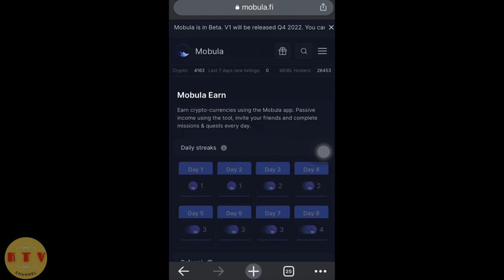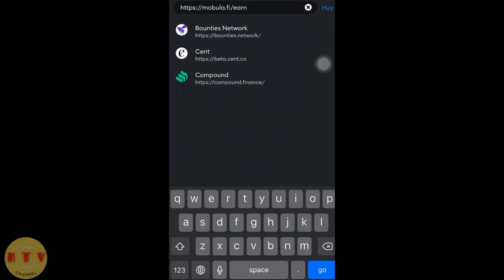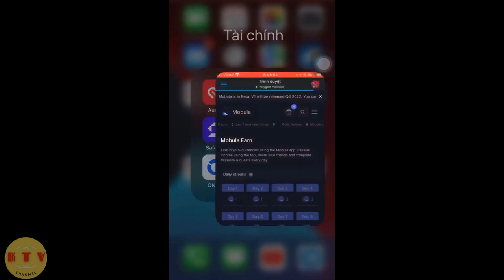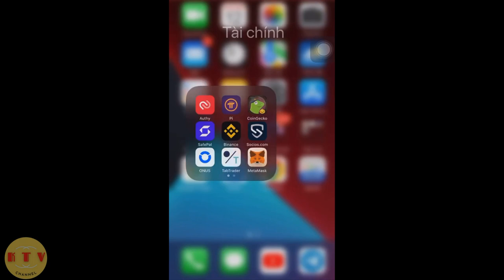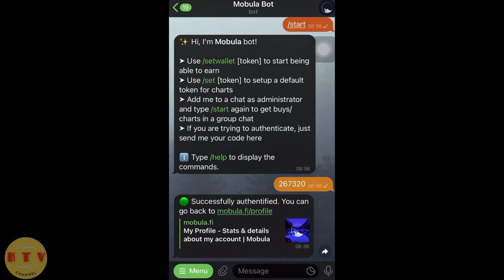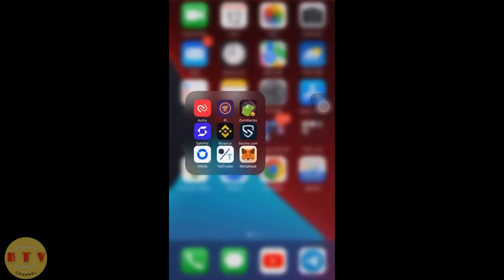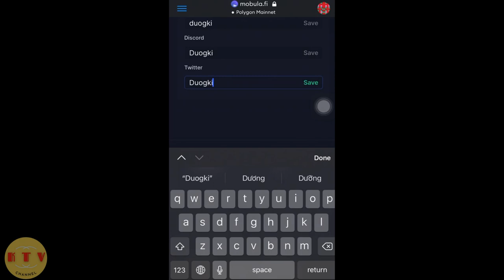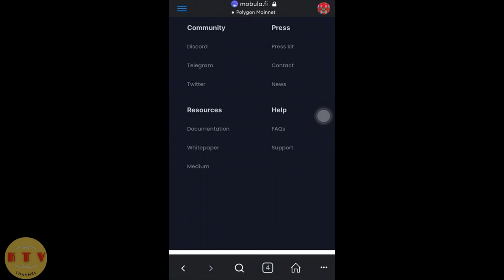Airdrop sàn dex mobula.fi nhận mobl token